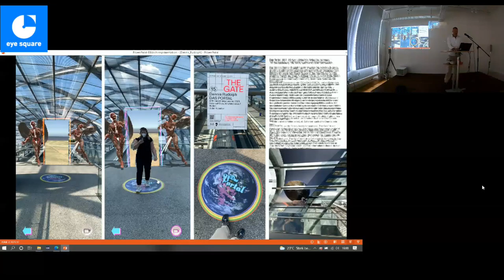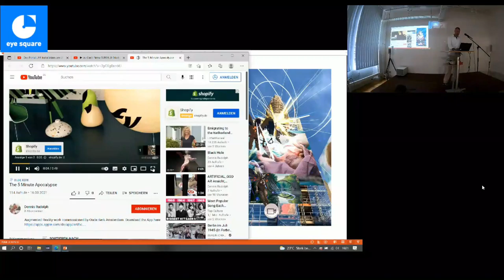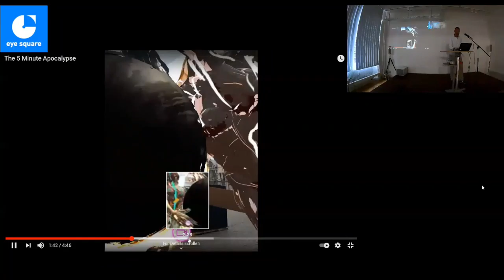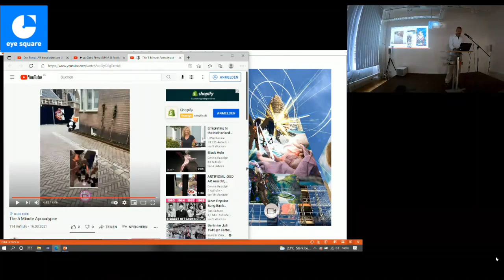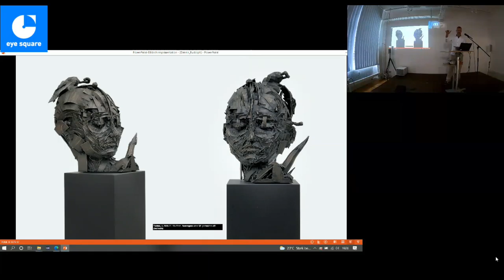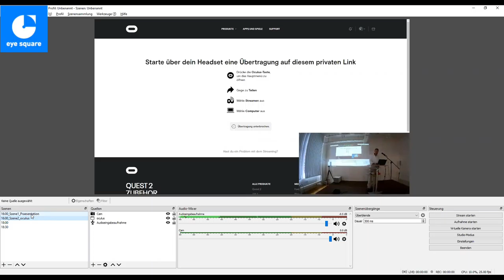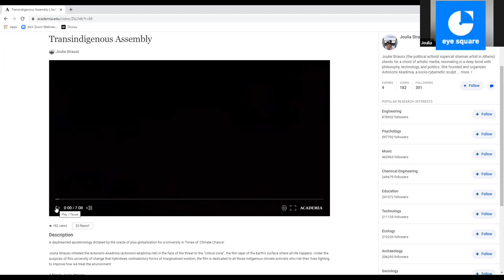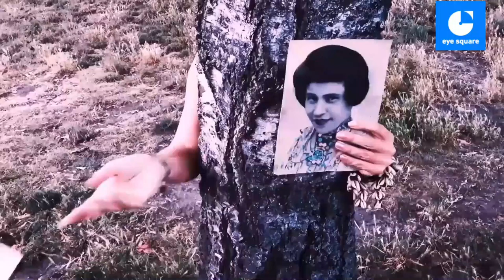Mega Memex Week 21 | eye square's Art Week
Prior to our annual Memex Conference, we launched a pre-event Mega Memex Week that was dedicated to creating a dialogue between art and scientific findings in the world of market research! We are celebrating our research, innovation, and art with interactive art experiences and outstanding artists:

Dennis Rudolph
Joulia Strauss
Marcus Sendlinger
Maria Dava
Mfikela Jean Samuel
Ivy Lee